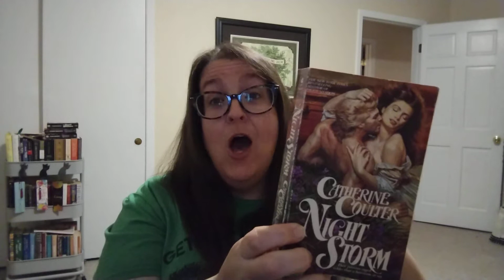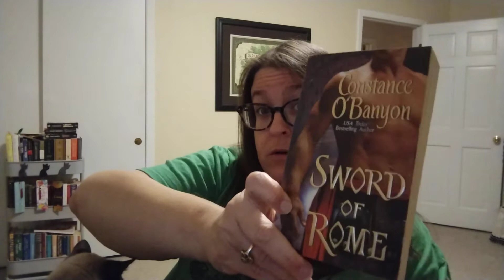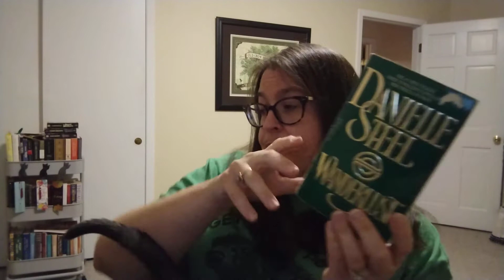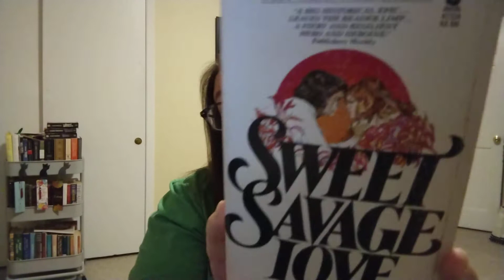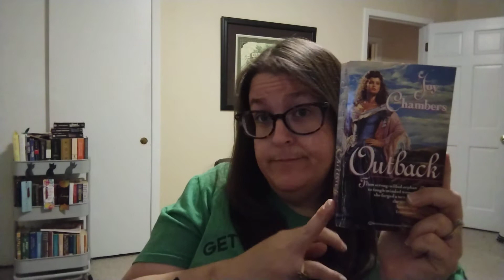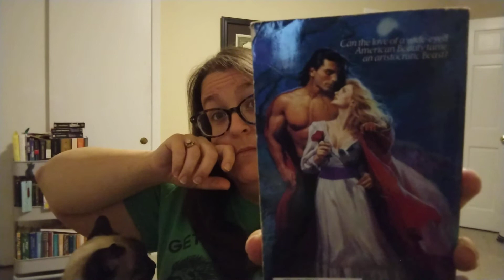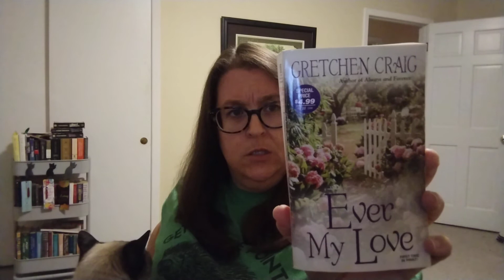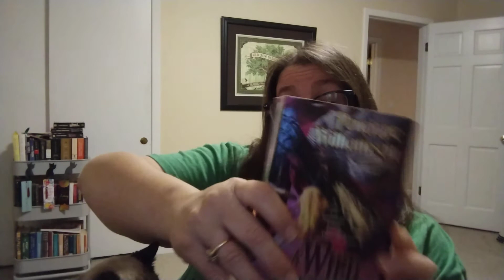Giant July/August Book Haul Part 1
Mammoth, Mostly Vintage,  Paperback Book Haul 100+!